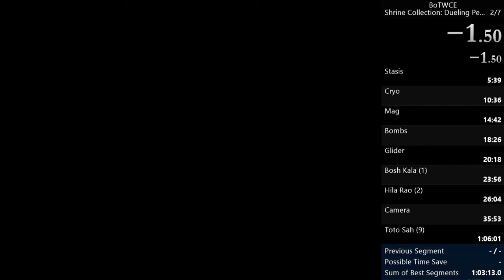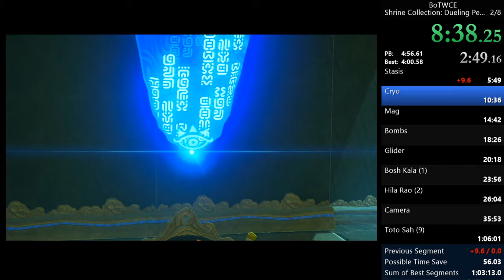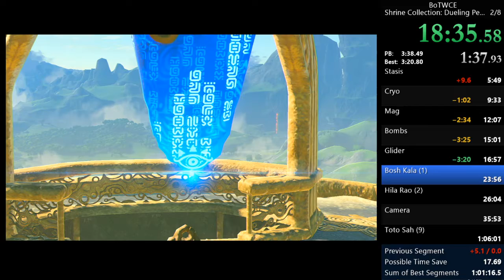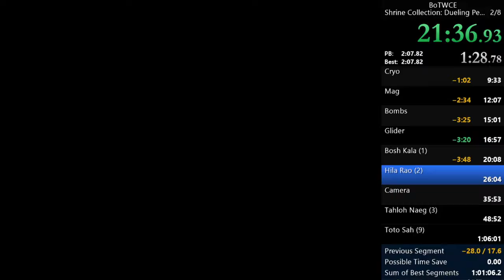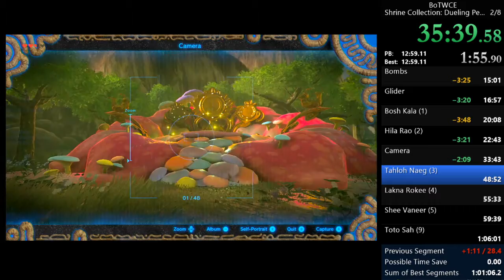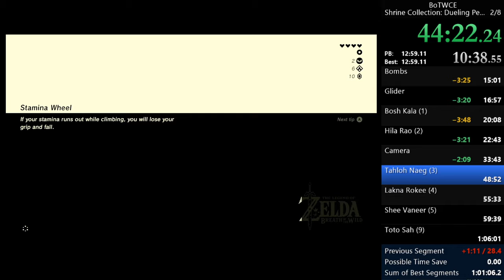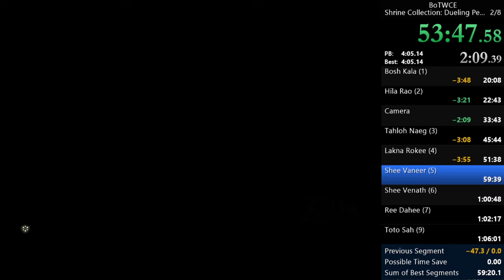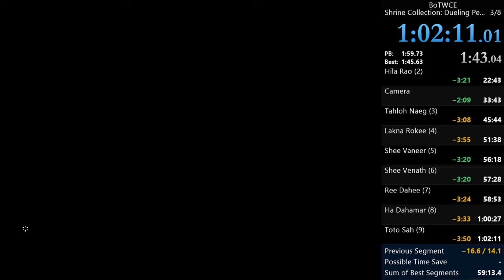Shrine Collection: Dueling Peaks (BOTW speedrun), NewbornAndSalted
I'm not motivated to learn SCW, so I did Lakna Rokee the hard way. No wr KEKW.